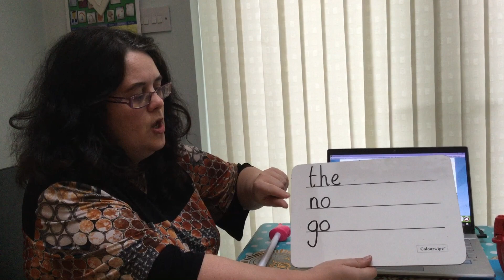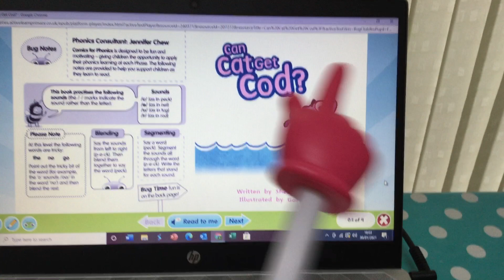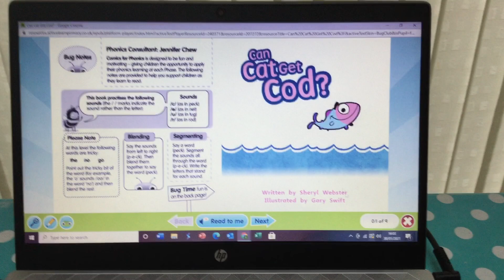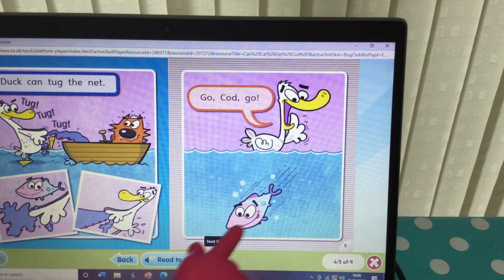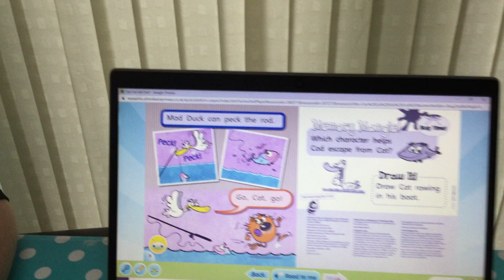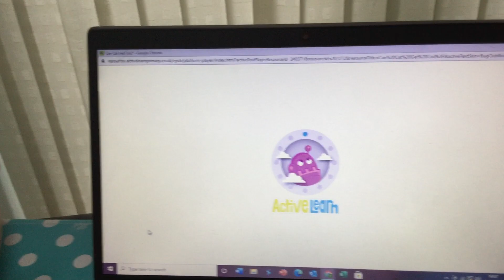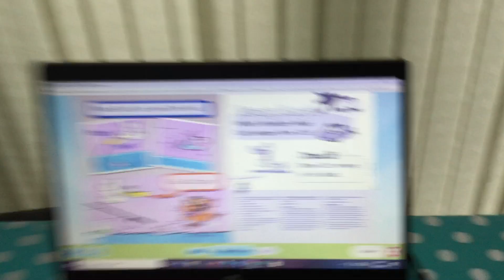Guided Reading - Can Cat get Cod?